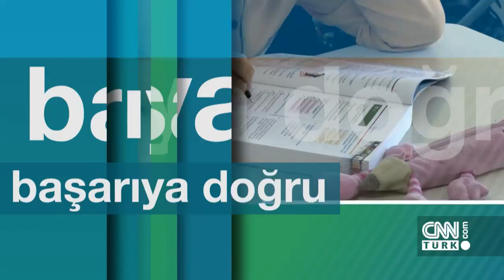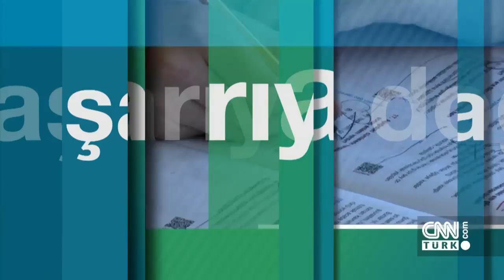Nevzat Tarhan'dan üniversite yaşamı ile ilgili bilgiler - Başarıya Doğru 28.07.2018 Cumartesi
Sait Gürsoy'un sunduğu Başarıya Doğru programına konuk olan Üsküdar Üniversitesi Rektörü Prof. Dr. Nevzat Tarhan, Üsküdar Üniversitesi'nin imkanlarını ve Tıp Fakültesi eğitimini anlattı.